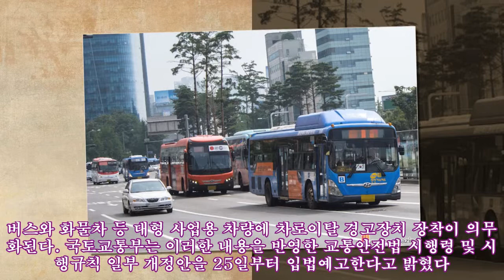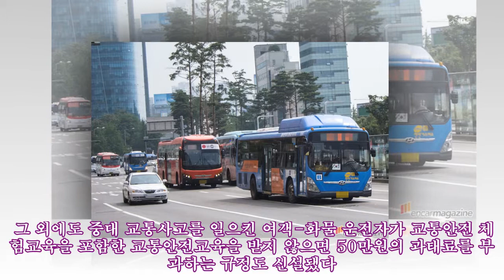대형차 사고 막는다…'차로이탈 경고장치' 장착 의무화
,대형차 교통 사고,대형차 차로이탈 경고장치 장착,대형차 휴게시간,차로이탈 경고장치,차로이탈 경고장치 장착 의무화
국토교통부는 이러한 내용을 반영한 교통안전법 시행령 및 시행규칙 일부 개정안을 25일부터 입법예고한다고